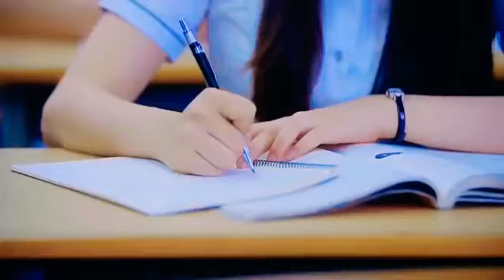High School Love Story ♥️ Crush Love Story Korean Mix ♥️ Korean Mix Hindi Song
High School Love Story ♥️ Korean Mix Hindi Song ♥️ Crush Love Story Korean Mix

Korean mix hindi songs 2019 romantic love story Korean mix, Korean mix hindi songs 2019, romantic love story, Korean mix